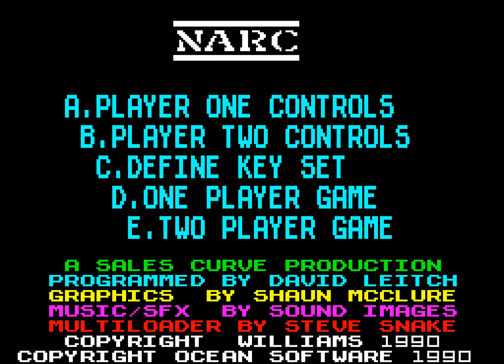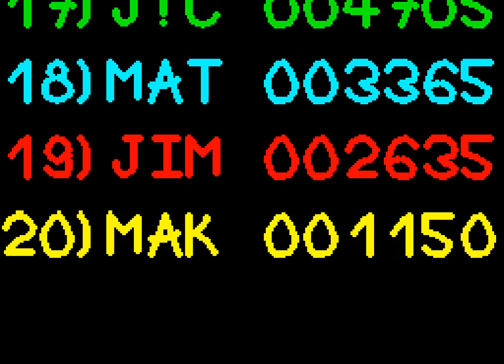ZX Spectrum Longplay [237] NARC (EU)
NARC, Arcade conversion by The Sales Curve and published by Ocean Software in 1990

"The arcade action thriller with the BIG finish. Infiltrate the criminal underworld - your mission is to seek out and destroy the king pin of the MR BIG CORPORATION - if you get that far. You'll have to outwit his enormous army of body guards gangs of charisma, bypass patients in trench coats, the bullet brain with the build of a rhinoceros and the breath of a dung beetle, packs of vicious canine yappies, the psychotic clown with an evil sense of humor - you'll die, but not laughing! Then there is the gas guzzling Cadillac jock - a cool specimen, elbow hanging on the door rail, a serious looking piece in his hand and ready to blow you away as he rolls down main street leaving you coughing lead. It's not all bad!... You've got a chopper to back you up, a mean, shiny street machine, some heavy metal hardware and some pretty neat moves. And what about the king pin... did I say he was Mr. Big? No, he's MR BIG!"

Well that was some light reading on the back of the box, sure to get you pumped for the game and take to the counter for purchase without a second thought. The conversion is based on the original arcade game by Williams. A side scrolling shooter. Just shoot everyone to you reach the end of the game!

There is a bit more to it than that. The real story is that OCP has bought up the right to the running man and Smash TV. In this new gameshow you put on your Armored suit and are sent out to clean up the street of New Detroit. Just like with smash tv, you will be constantly picking up money, drugs and ammo dropped by the bad guys that are trying to stop your. At the end of each level you receive a huge cash reward and sent on your way to a rougher area. Should you be so good that you complete the mission, you will get to enter the pleasure dome (erm..vault) and collect the spoils in the form of gold bars. There is never a shortage of bad guys to deal with so tune in next week for more!

The Spectrum conversion is quite good overall. The gfx are all well detailed and the mono colour isn't too big of an issue. There is only one piece of music and it stays on the title screen. The presentation is higher then usual for the machine with some nice pre mission interlude screens. The game scrolls much slower than the C64 version but the screen still gets just as hectic with enemies filling the screen if given the chance. Like Smash T.V the enemies are all dropping loot for you to pick up. Ammo, rockets, drugs and money which all help towards your overall score unlocking extra lives. You can also choose to bust enemies for extra score instead of shooting em for loot.

The Spectrum game is probably more faithful to the original arcade than the C64 version. You'll see the dogs turn up more than once but they are easier to deal with as the crouch mechanic seems to work better. In this version you need to hold Space while pressing up for jump or down to crouch and doesn't cost you an accidental rocket fire. Notably, you seem to have more rocket drops in this version. I would say this version is more difficult though. The extra lives system does not seem as generous here so you don't want to hang around to much farming items. I'm sure the game can be completed a little quicker than here if just rushing through.

Overall, I think the Spectrum got a good conversion. the +3 disk version is being played here and it makes a notable difference compared against the tape multiload.

00:00:00 Titles
00:01:35 Game